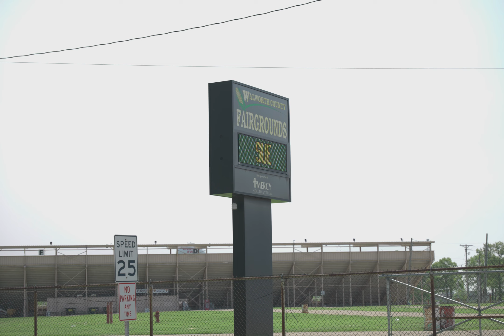Kunes Car Convos - 2023 Elkhorn Ribfest with Melody Judge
Welcome to another exciting episode of "Kunes Car Convos" with Megan from Kunes Auto Group and special guest Melody Judge. In this episode, we're taking you to the Walworth County Fairgrounds in Elkhorn, Wisconsin, where the anticipated 2023 Elkhorn Ribfest is being held from Wednesday, July 12th, through Sunday, July 16th. Buckle up and join Megan and Melody as they navigate the Ribfest scene from the luxurious comfort of a 2023 Jeep Gladiator Mojave. One of the best parts of Ribfest 2023? Free admission and free parking! That means more budget for mouthwatering ribs, fun attractions, and maybe even some Ribfest merchandise to remember the event by. The Pro BBQ Ribber lineup for 2023 includes Armadillo's BBQ, Aussom Aussie, BBQ King, Blazin Bronco, Buck Em BBQ, Cowboys BBQ & Rib Co., Desperado's BBQ, Howling Coyote BBQ, Johnson's BBQ, Just North of Memphis BBQ, MM&E BBQ, Mr. Greens BBQ, and Salt Creek BBQ. Get ready to sway along with electrifying live music performances from bands including 7th Heaven, Bella Cain, Snake Oil, and The Prince Experience. Ribfest 2023 isn't just about great food and music. Prepare for a wild ride as we take you through the adrenaline-pumping flat track racing event. Plus, feast your eyes on a magnificent array of two-wheelers at the Ribfest bike show.